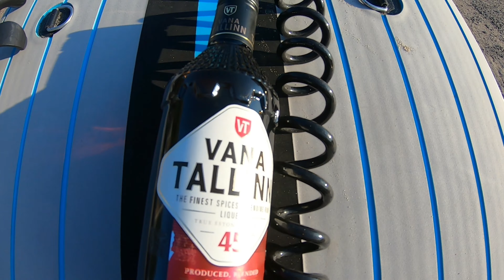SupKaliningrad SupKönigsberg Stormline Supstormline